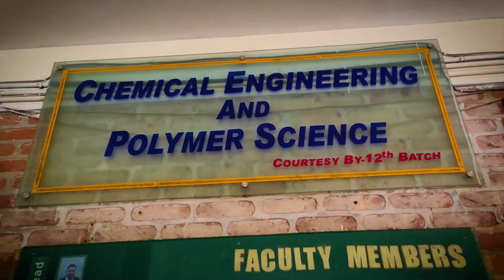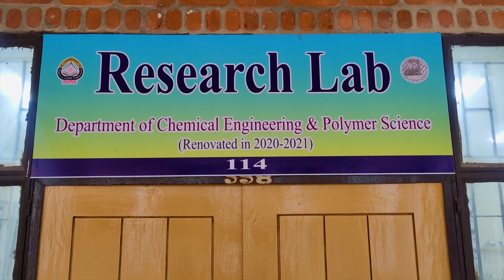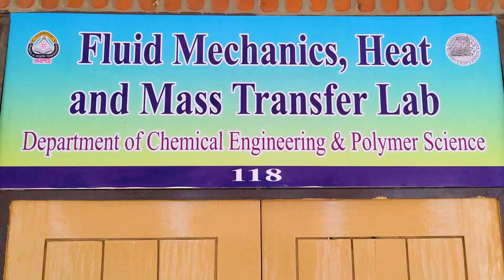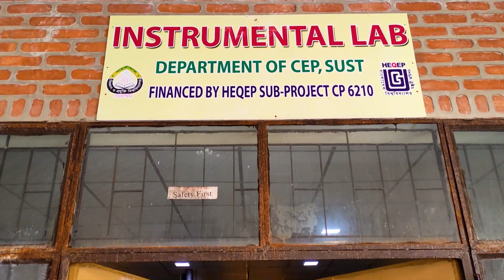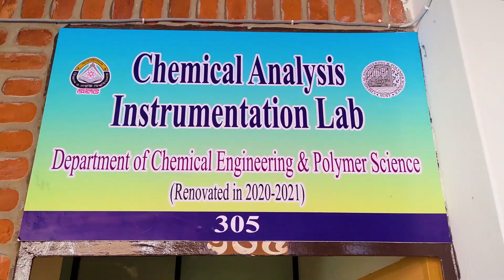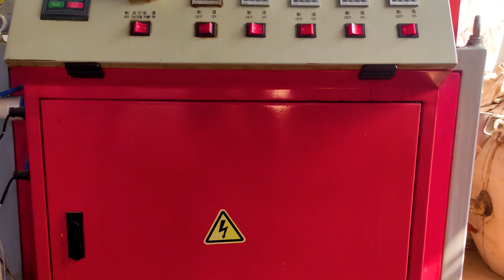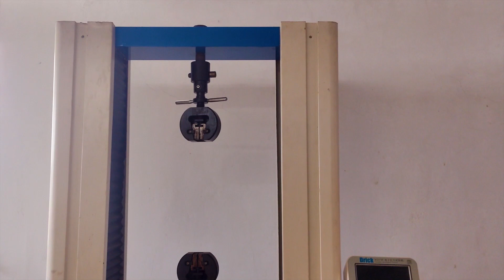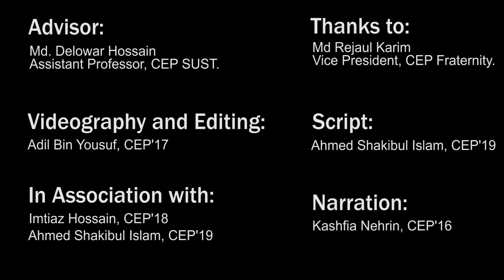CEP SUST DOCUMENTARY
Here is the first-ever documentary of our department, Chemical Engineering and Polymer Science, SUST presenting you by CEP Fraternity. The following video contains CEP SUST's vital information and activities, including academic domination in various sectors, research facilities, lab facilities, student participation activities, and speech of senior teachers. Hope everyone will like the video. Big applause for the advisors and the dedicated team for the documentary.

Videography and Editing: Adil Bin Yousuf, CEP'17
In association with: Imtiaz Hossain, CEP'18  & Ahmed Shakibul Islam CEP'19
Thanks to: Rejaul Karim, Vice President, CEP Fraternity.
Script: Ahmed Shakibul Islam CEP'19
Narration: Kashfia Nehrin, CEP16'

Presented by CEP Fraternity.